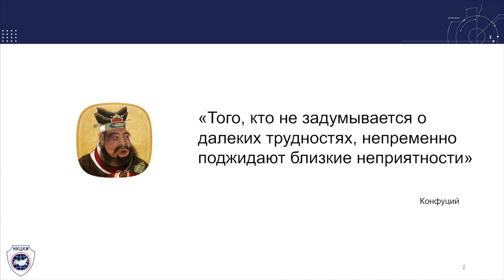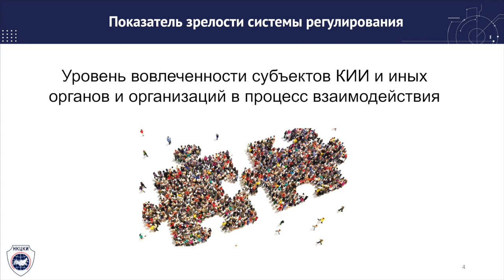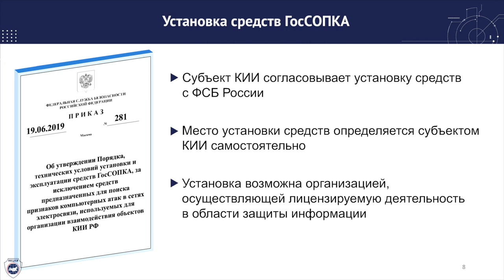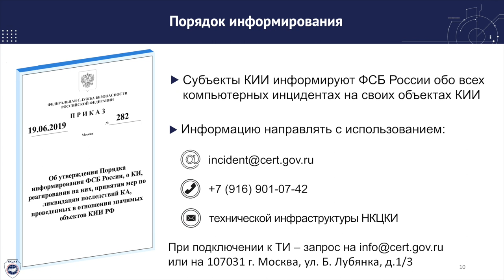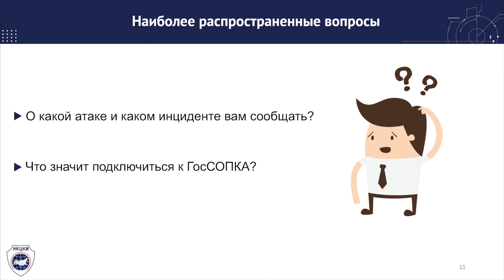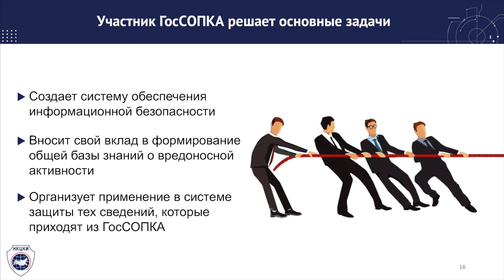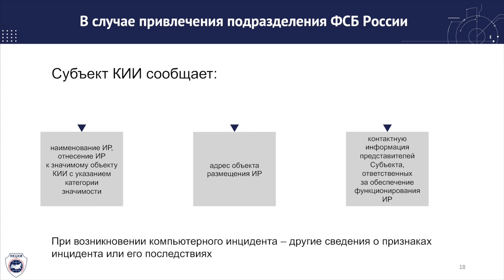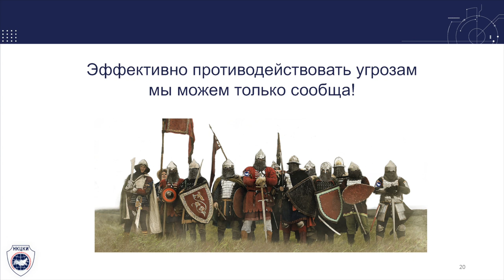Андрей Раевский (НКЦКИ): Обмен информацией об инцидентах. Нормативно-правовое регулирование | BIS TV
Представитель НКЦКИ на SOC-Форуме 2019 раскрыл все подробности об обмене информацией о компьютерных инцидентах для субъектов КИИ и о нормативных актах ФСБ России, касающихся ГосСОПКА.

На первой сессии SOC-Форума 2019, посвященной требованиям 187-ФЗ и опыту их выполнения, с развернутым докладом выступил представитель НКЦКИ ФСБ России Андрей Раевский. В своей презентации он обстоятельно изложил все тонкости нормативно-правового регулирования обмена информацией о компьютерных инцидентах и взаимодействия с НКЦКИ и корпоративными центрами ГосСОПКА.

Специалист рассказал об изданных в 2019 году приказах ФСБ России №196, №281 и №282, привёл рекомендации разработчикам средств обнаружения кибератак, и ответил на часто задаваемые вопросы о том, куда и в каком виде направлять информацию в случае обнаружения инцидентов. Докладчик также объяснил, как работает подключение к государственной системе обнаружения компьютерных атак и какие преимущества дает организации участие в общей системе обеспечения информационной безопасности. В заключение эксперт призвал аудиторию активнее сотрудничать с государственными организациями и совместно противодействовать киберугрозам.